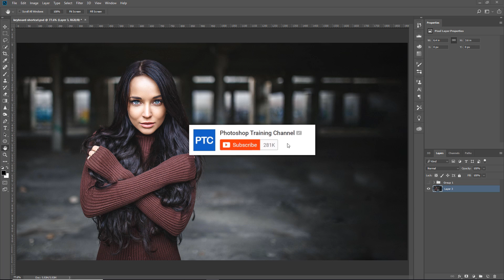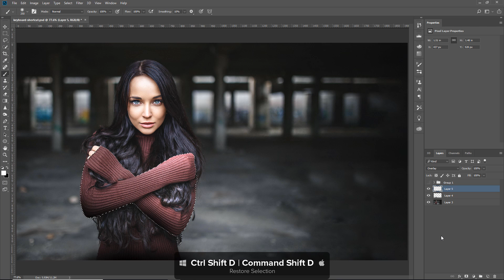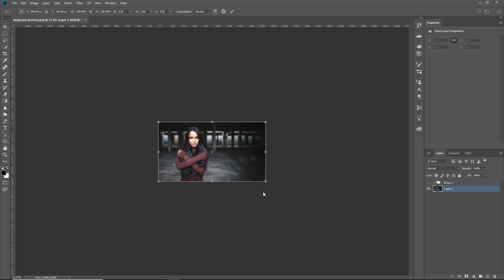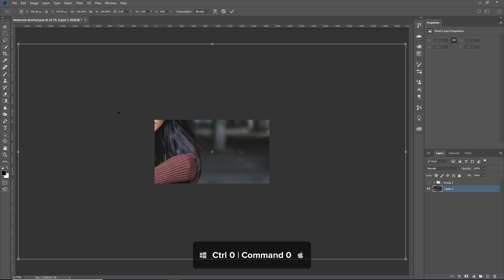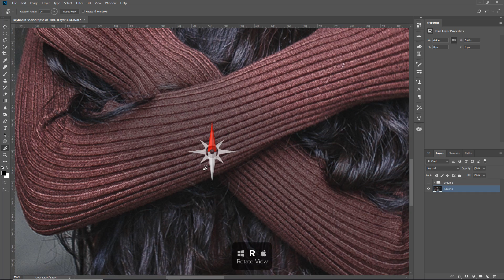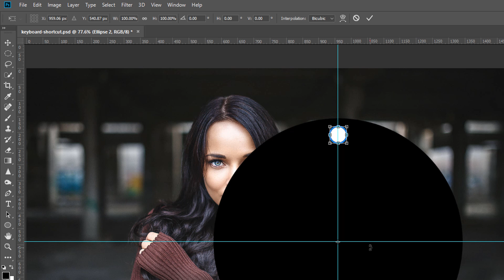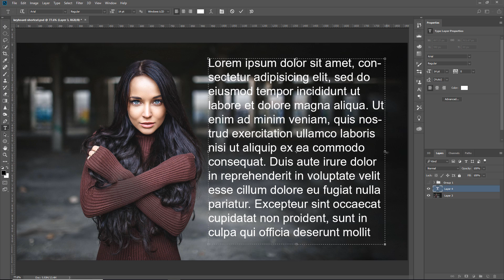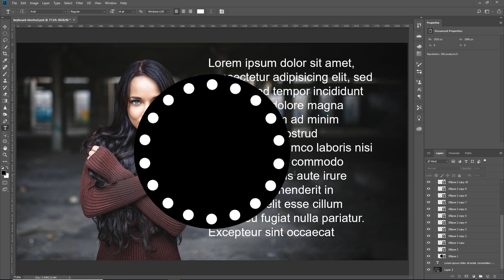10 Really Useful PHOTOSHOP Keyboard SHORTCUTS That You Don't Know (Probably) - Photoshop Tutorial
In this tutorial, you will learn 10 very useful Photoshop keyboard shortcuts that you probably don't know.
00:00 - Introduction

1 - 00:52 - Restore Last Selection
Ctrl Shift D | Command Shift D

2 - 02:13 - Lock Transparent Pixels
/ (Forward Slash)

3 - 03:27 - Cross-Hair Cursor on Any Painting Tool
Caps Lock

5 - 04:31 - Birds Eye View (Fit To Screen)
Ctrl 0 | Command 0

6 - 05:34 - Toggle canvas Color
Spacebar F

7 - 06:13 - Feather Selection
Shift F6

8 - 07:20 - Spring-Loaded Tools
Press-and-hold key to temporarily use a tool

9 - 08:44 - Repeat last Transformation
Ctrl Shift T | Command Shift T

10 - 10:09 - Cancel Any Dialog Window or Tool
Escape

Bonus 1 - 11:11 - Hyphenation (on/off)
Command Option Shift H

Bonus 2 - 12:18 - Hide All Other Visible Layers
Alt-Click | Option-click on the visibility icon

Bonus 3 - 12:48 - Revert
F12

⚡ PTC NEWSLETTER

🏆 PREMIUM TUTORIALS

⚡ FOLLOW ON

⚡ CREDITS